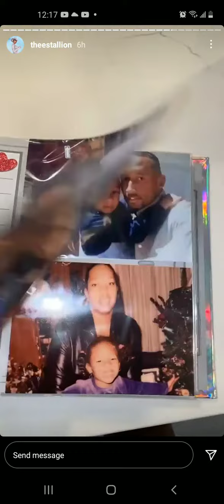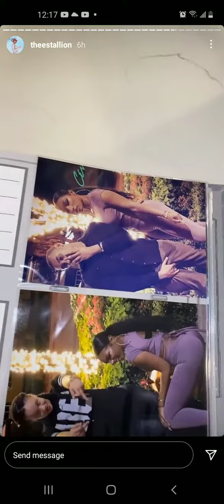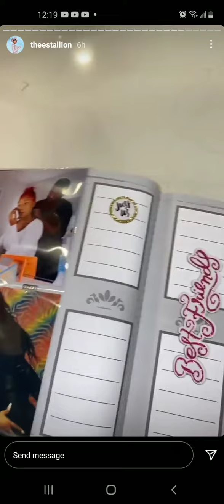Is Kelsey in Megan Photo album? That head cut off in the pic, Tell me what yall see. 🖤SUBSCRIBE 💋